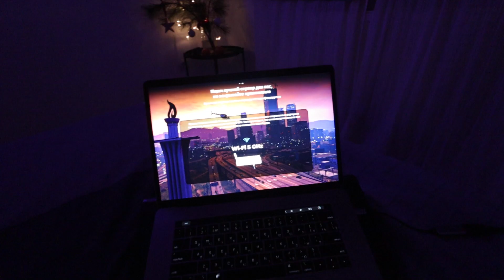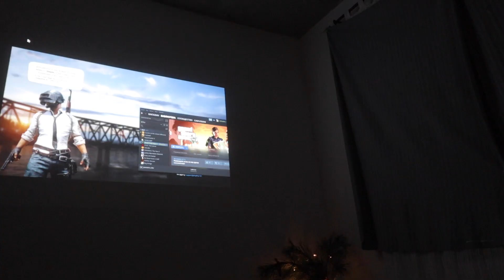15 декабря - ИГРА 🎅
Влоги на бусти выходят раньше и их там больше 🎁